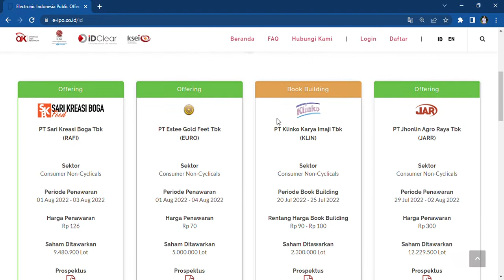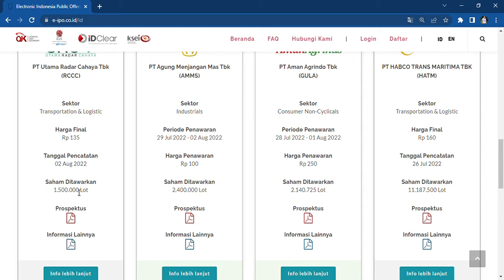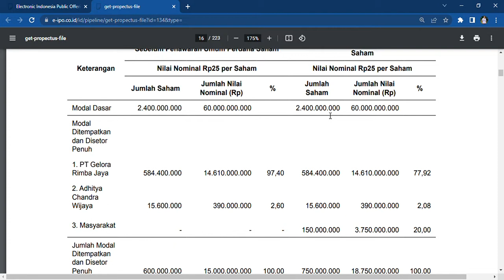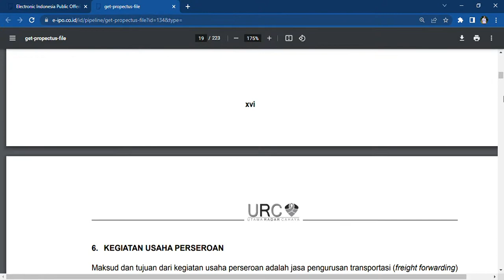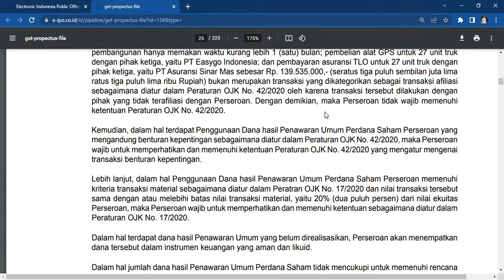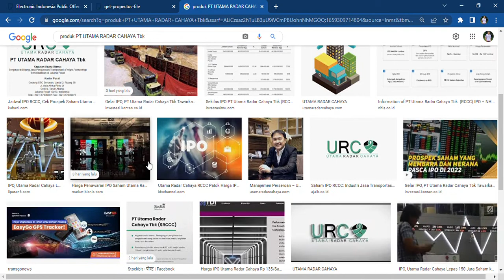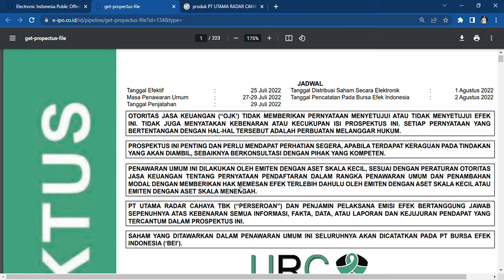Dana IPO Rp20 Miliar Perusahaan Transportasi Angkutan PT Utama Radar Cahaya Tbk